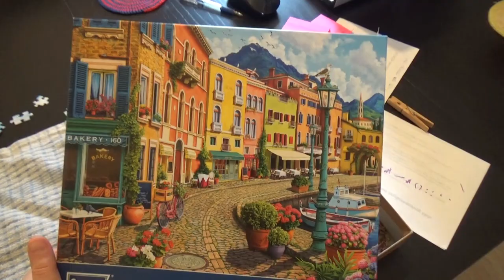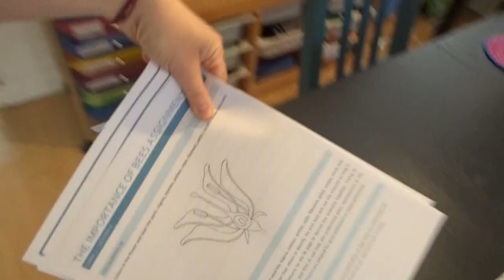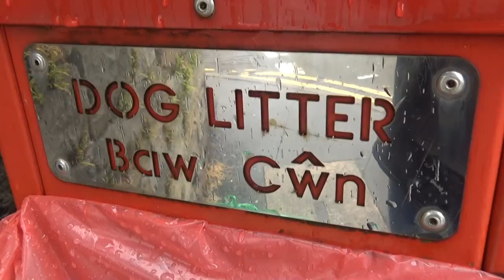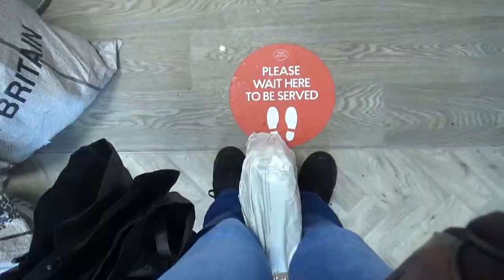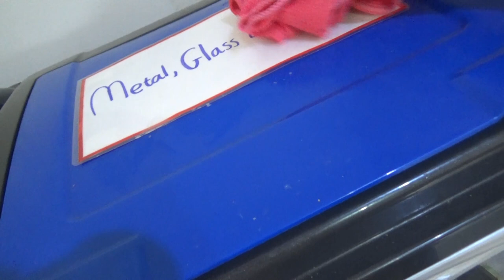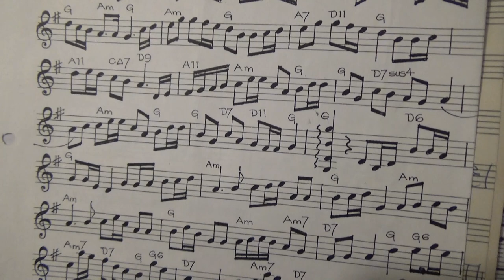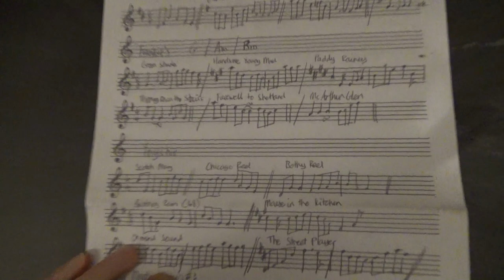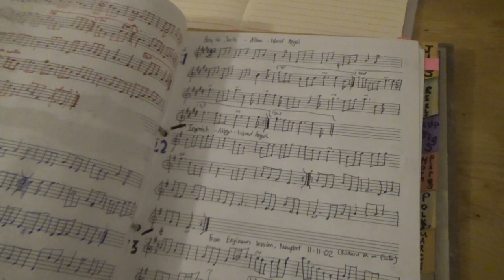RAIN, RAIN & MORE RAIN! DAILY VLOGS in LOCKDOWN, WALES UK.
I can't believe how much rain there has been in South Wales lately. Some areas have unfortunately had flooding, as they were only just recovering from Storm Dennis, earlier this year. I have been lucky and managed to escape this. Today there is more rain, rain and even more rain as I battle my way to the post office with a Fathers' Day present. Last time, lockdown had reduced the opening hours, and I arrived after it was closed, but will I have more success this time?!

Here's the Puzzle I am working on in today's vlog (well - I worked on it in the evening! 🤣)
- Harbour View 500 Piece Jigsaw Puzzle 🧩🧩🧩🧩🧩🧩

And here was the lovely one of Santorini that I was doing in yesterday's vlog:
- Trefl 10435 "Sunset Over Santorini Puzzle (1000-Piece) 🧩🧩🧩🧩🧩

Oxford AQA History for GCSE: Germany 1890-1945: Democracy and Dictatorship: